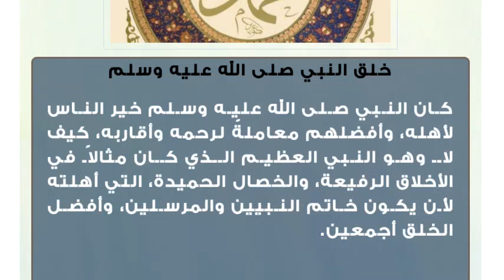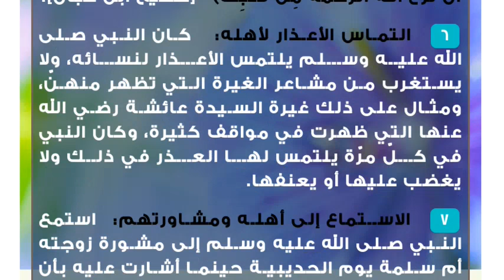من هديه صلى الله عليه وسلم مع رحمه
خلق النبي صلى الله عليه وسلم
كان النبي صلى الله عليه وسلم خير الناس لأهله، وأفضلهم معاملةً لرحمه وأقاربه، كيف لا وهو النبي العظيم الذي كان مثالاً في الأخلاق الرفيعة، والخصال الحميدة، التي أهلته لأن يكون خاتم النبيين والمرسلين، وأفضل الخلق أجمعين.هدي النبي صلى الله عليه وسلم في التعامل مع رحمه
تمثل هدي النبي صلى الله عليه وسلم في التعامل مع رحمه في جوانب عدة من جوانب السلوك الإنساني، ومن أبرز مظاهر هذا التعامل نذكر:

حسن العشرة ولين الجانب: كان النبي صلى الله عليه وسلم أفضل الناس تعاملاً مع رحمه، كما كان يحسن معاشرتهم ويلين جانبه معهم، سواء كان هذا التعامل مع أبنائه، أو زوجاته، أو أقربائه.
مساعدة أهله في مهمات الحياة: لم يكن النبي صلى الله عليه وسلم يجلس في بيته متكئاً على أريكته، وإنّما كان في بيته في مهنة أهله، يخصف نعله، ويرقع ثوبه، يعين أهله في شؤون البيت حتى إذا حانت الصلاة خرج إليها.
الرفق بأهله: قد كان النبي صلى الله عليه وسلم رحيماً بأهله، مشفقاً عليهم، رفيقاً بهم، لا يكلفهم من الأمور ما لا يطيقون.
مواساة أهله في حالات الضيق والحزن: كان النبي صلى الله عليه وسلم يحرص على مواساة رحمه، فقد ثبت في الحديث الصحيح أنّه جاء يوماً يسأل عن ابن عمه وزوج ابنته علي بن أبي طالب رضي الله عنه، فقالت له ابنته فاطمة أنهما تغاضبا فخرج ولم يعد، فخرج النبي الكريم يلتمس علياً فوجده نائماً بقرب المسجد وقد انهال التراب عليه، فأزاح التراب عنه بيده الطاهرة وهو يقول قم أبا تراب، قم أبا تراب.
حب صغارهم، والحنو عليهم: دخل بعض الأعراب يوماً على رسول الله صلى الله عليه وسلم وهو يقبّل الحسن والحسين، فقال له إن لي عشرة من الأبناء ما قبلت واحداً منهم، فقال له النبي صلى الله غليه وسلم: (وما أملِكُ لك أنْ نزَع اللهُ الرَّحمةَ مِن قلبِك)[صحيح ابن حبان].
التماس الأعذار لأهله: كان النبي صلى الله عليه وسلم يلتمس الأعذار لنسائه، ولا يستغرب من مشاعر الغيرة التي تظهر منهنّ، ومثال على ذلك غيرة السيدة عائشة رضي الله عنها التي ظهرت في مواقف كثيرة، وكان النبي في كلّ مرّة يلتمس لها العذر في ذلك ولا يغضب عليها أو يعنفها.
الاستماع إلى أهله ومشاورتهم:استمع النبي صلى الله عليه وسلم إلى مشورة زوجته أم سلمة يوم الحديبية حينما أشارت عليه بأن يحلق رأسه، ويذبح هديه حتى يقتدي به الناس، كما استشار في حادثة الإفك علي ابن أبي طالب رضي الله عنه.